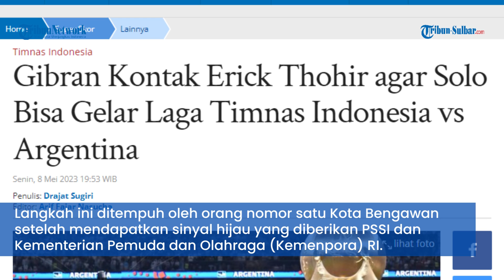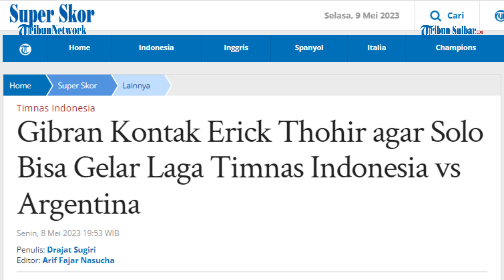Gibran Kontak Erick Thohir agar Solo Bisa Gelar Laga Timnas Indonesia vs Argentina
TRIBUNNEWS.COM - Wali Kota Solo Gibran Rakabuming Raka langsung menghubungi Ketua Umum PSSI Erick Thohir perihal laga FIFA Matchday yang akan dilakoni Timnas Indonesia.

Gibran Rakabuming Raka ingin membawa Timnas Indonesia melakoni pertandingan FIFA Matchday di Stadion Manahan, Solo.